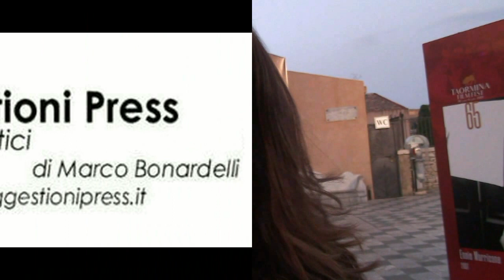FESTIVAL E ALTRE SUGGESTIONI - "Emanuele nella battaglia" - Daniele Vicari per Suggestioni Press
Dalla Feltrinelli Point Messina, Marco Bonardelli intervista il regista Daniele Vicari, autore del libro "Emanuele nella battaglia" (Einaudi), dedicato all'omicidio del giovane Emanuele Morganti, ucciso ad Alatri il 25 marzo 2017.